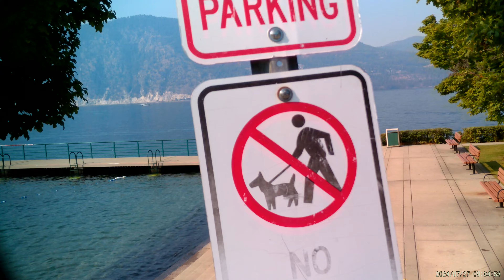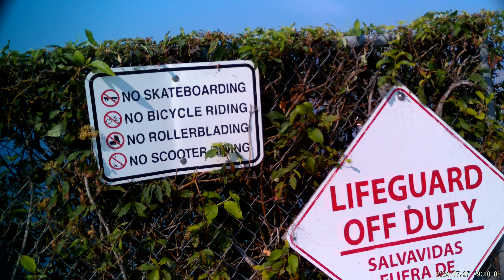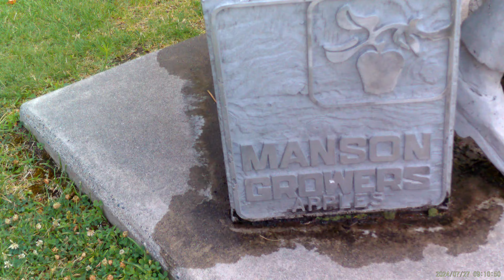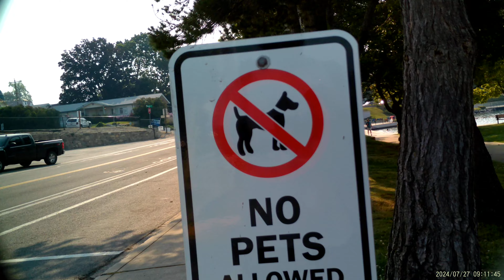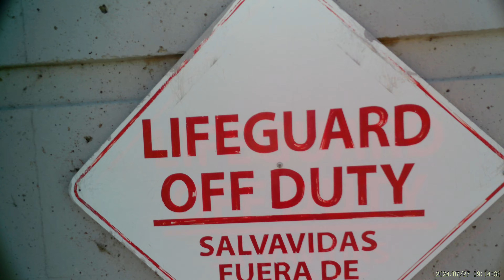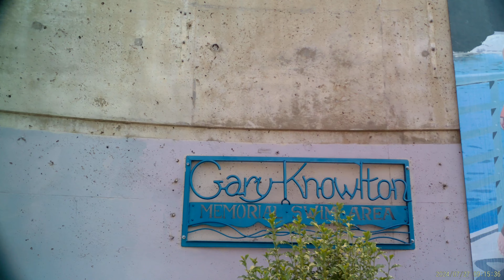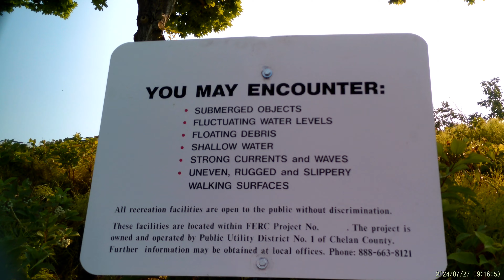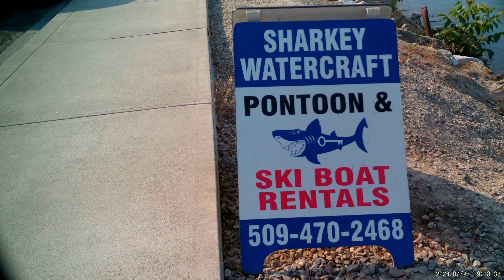Man's bff takes you for a walk in the park.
Location: Manson Bay Park - Manson, Washington
Date: Saturday July 27th, 2024
Time: Approx. 09:04 a.m.